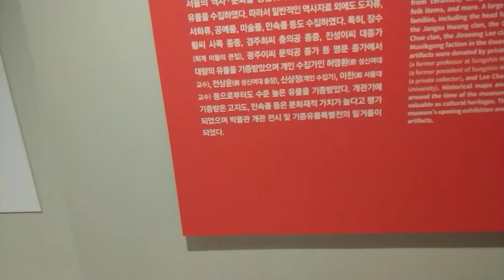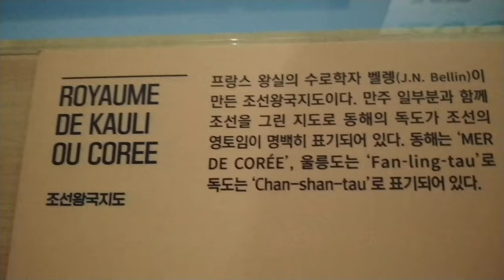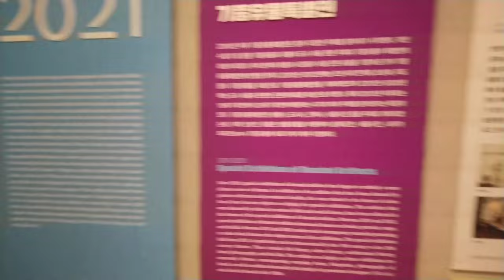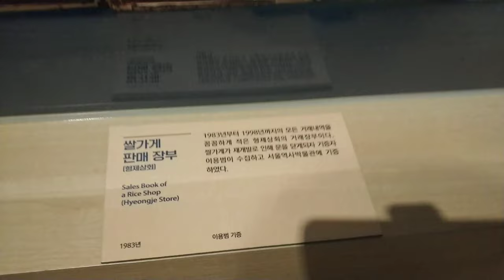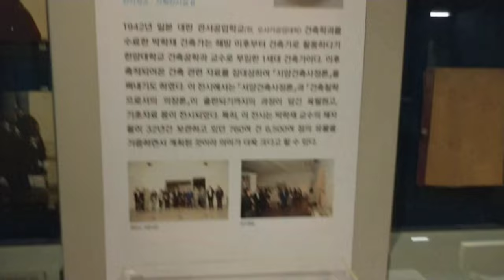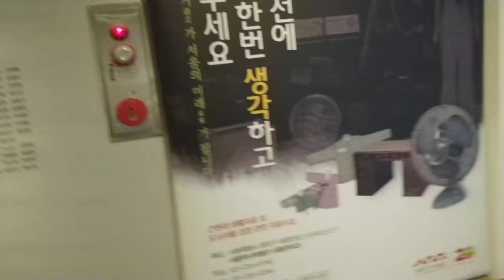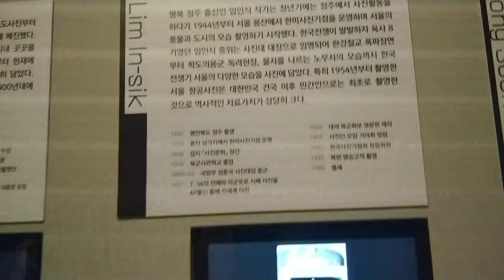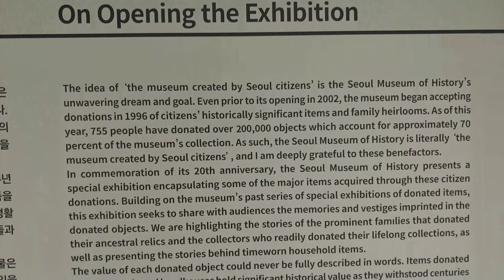개관20주년 기념 기증유물특별전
시민이 만든 박물관
(기획전시) 개관 20주년 기념 기증유물특별전
서울역사박물관